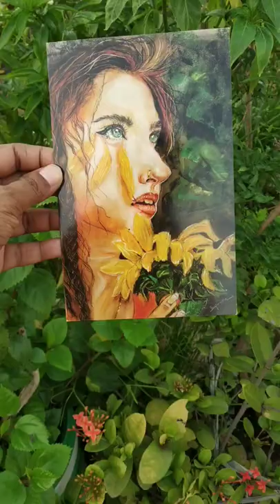post card art prints shop link in bio.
sunflower girl art prints postcard size 5*7 approx with envelop ,these two as a combo you can buy or can purchase any ,shop link is in bio or you can dm me om instagram @suprartz
these can be used as a greeting card for any occasion or can be framed and bigger sizes are also available